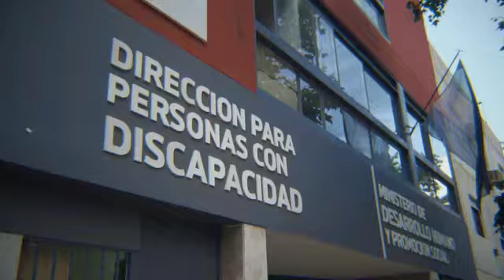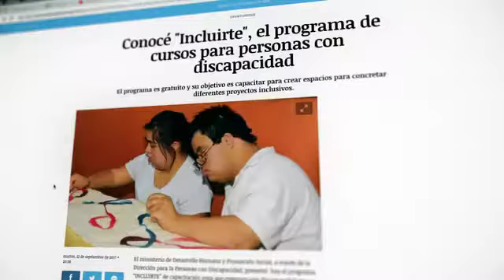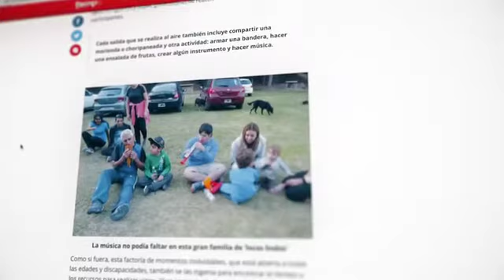"La inclusión la hacemos entre todos" - 3/12 Día Internacional de la Discapacidad